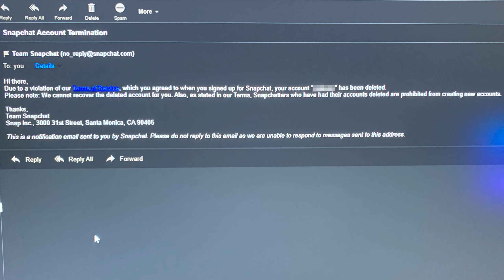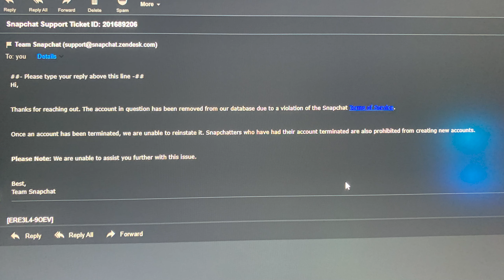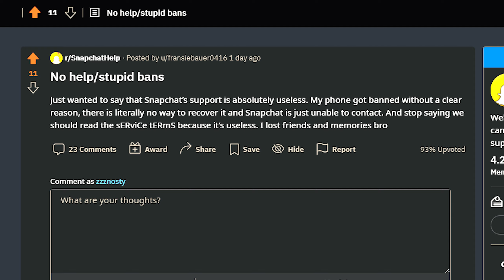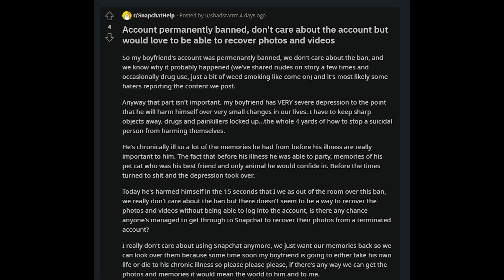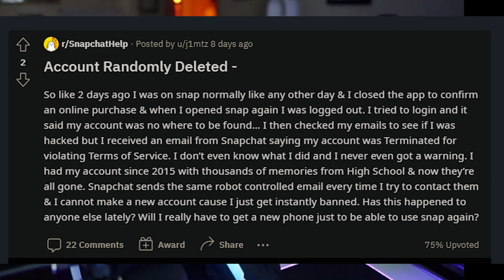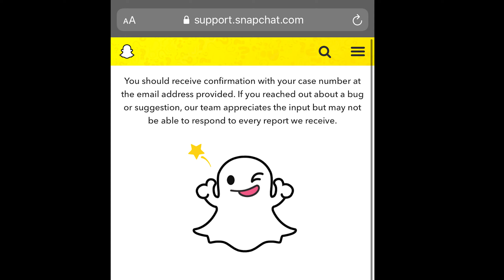BANNED FROM SNAPCHAT RANDOMLY 2021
snapchat is randomly perma banning accounts